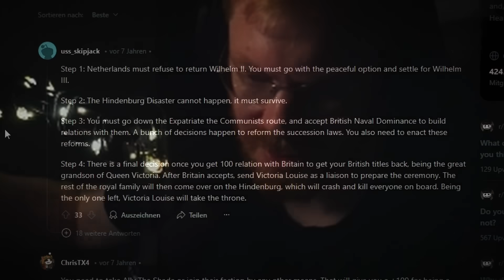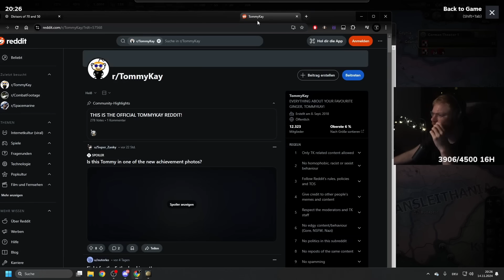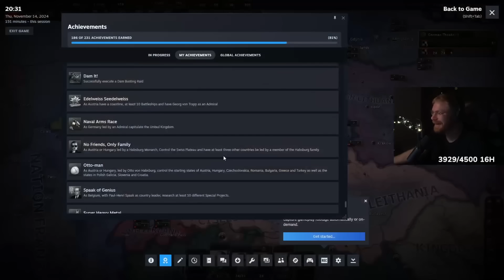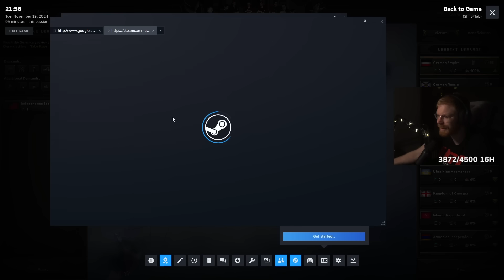NEW Germany DLC Achievements BROKE Me...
The NEW HOI4 DLC is out and Germany had a complete rework.
But with a new DLC, you know that means NEW achievements in Hearts of Iron 4 and that also means NEW GERMANY ACHIEVEMENTS!!!
100% Achievement Series is back on the menu for Tommy as he will 'guide' you and show you how to get some of the new Germany achievements.
Today he is going for Weltpolitik and Woman in a High Castle achievements as Germany.